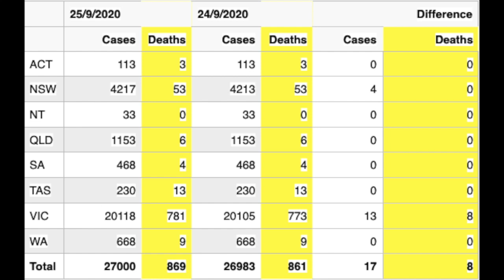澳洲 COVID-19 情況 9月25日